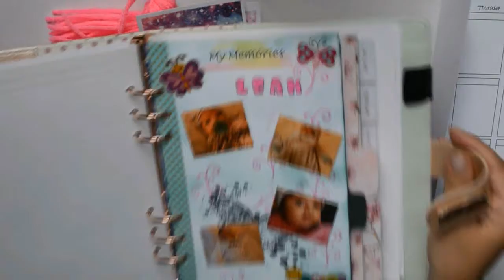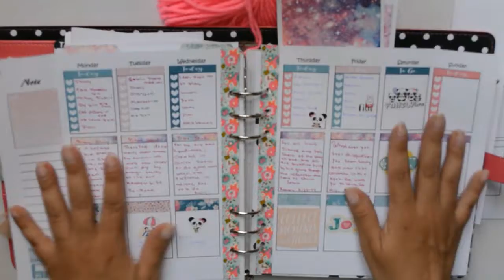Come Join me and Decorate A5 Inserts (002)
Have a Great Week and Weekend
Etsy stores I mention

Code Sara25
Code Sara25
Code Sara20
Other Great plan with me videos